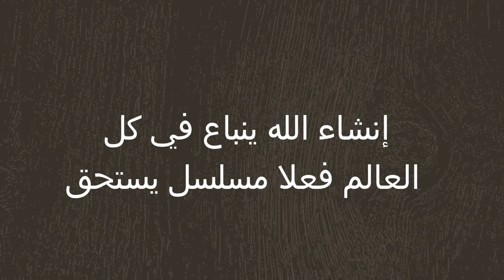خبر حصري وجديد لمحبي مسلسل حب أبيض أسود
هنا تجيدون أخبار المشاهير الأتراك، فيديو كليبات و أهم التصريحات حول الأفلام و مسلسلات
التركية

نجوم أتراك
اخبار الفنانين الاتراك
صور اخبار الفنانين الاتراك
صور وأخبار المسلسلات التركية ونجومها
الممثلين التركيين
اخر اخبار الفنانين الاتراك
مشاهير تركيا